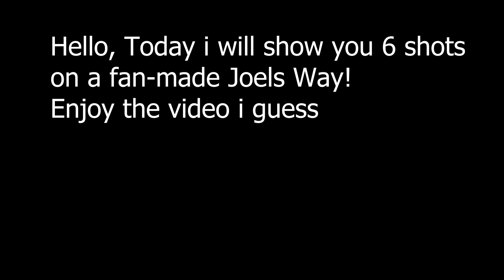Images of Fan-Made Joels Way